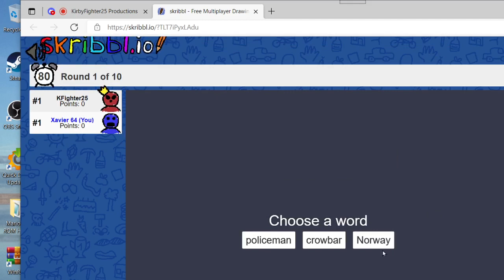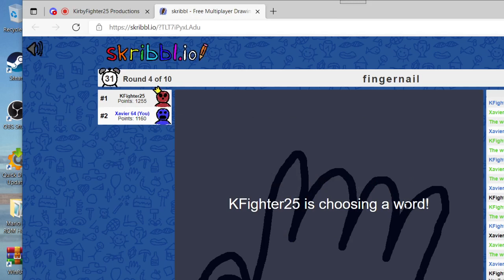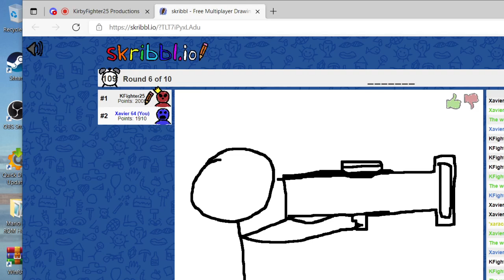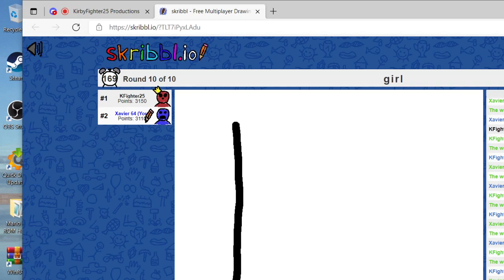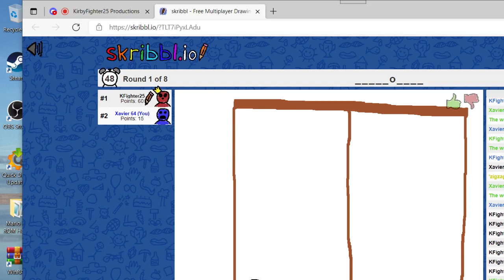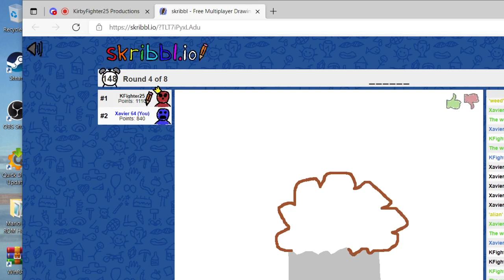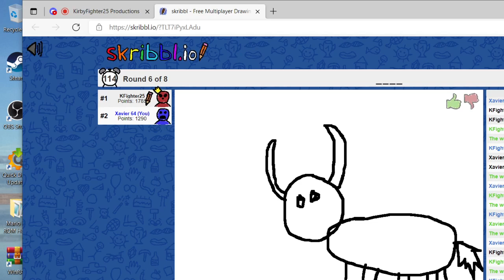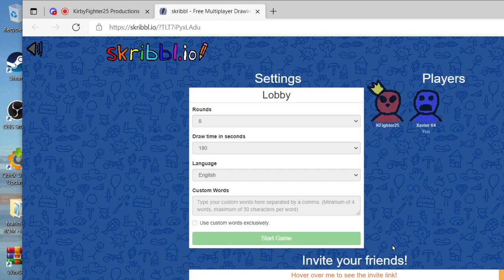Skribbl.io With KirbyFighter25 Two Years Later